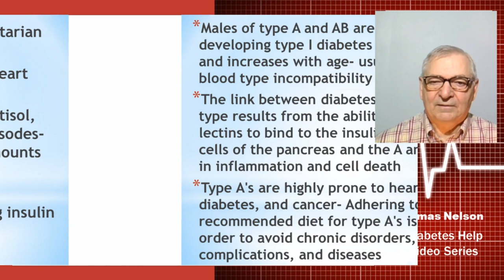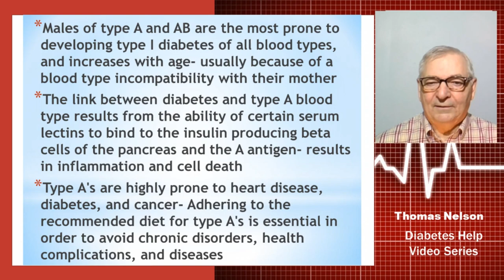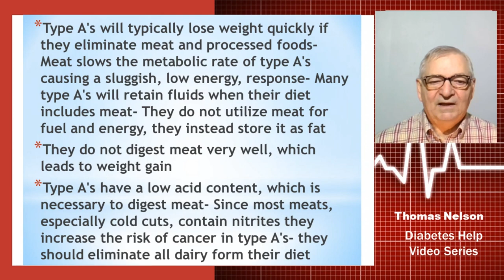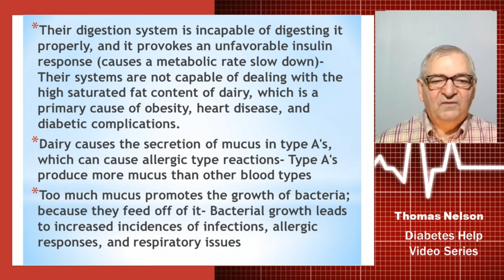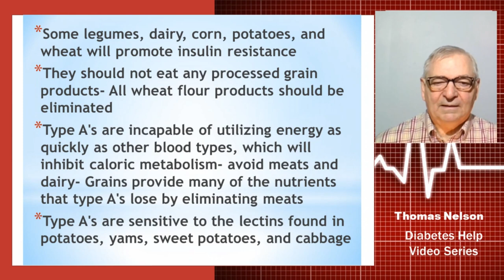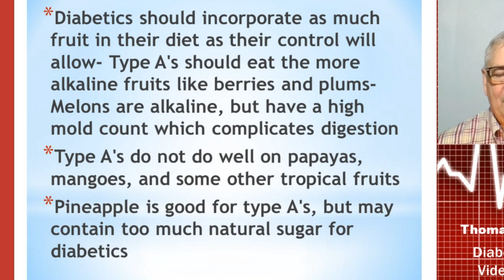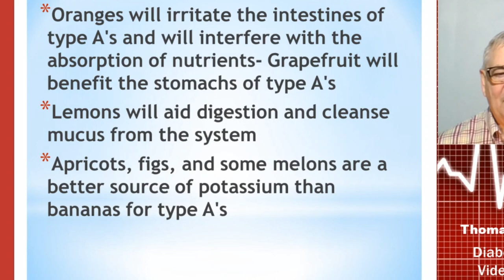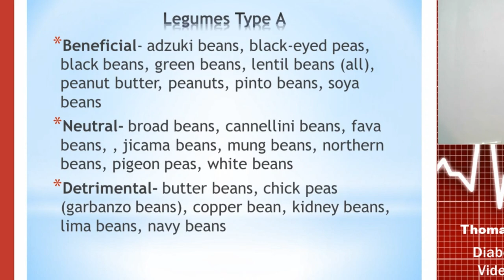Diabetes Control Lesson No 8 Part 8 Type A Flm Flm 1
This is a continuation of Lesson 8. It will guide the blood type A diabetics in what to eat and what not to eat.
To view all of the videos in the Diabetes Control Course go